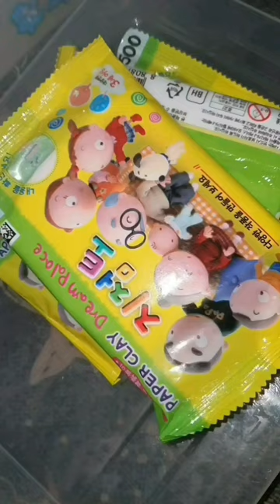케잌 오브제가 8만원....비싸니 내가 직접 만들겠어 / 지루하고 지겹고 지루한 일주일 넘는 시간으로 직접 만든 / 지점토 케이크 모형 오브제 /diy